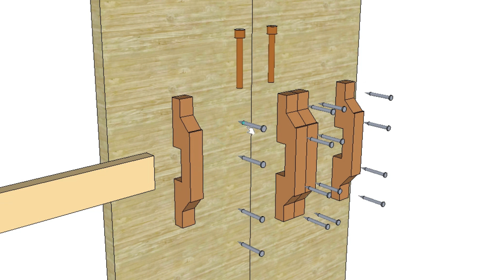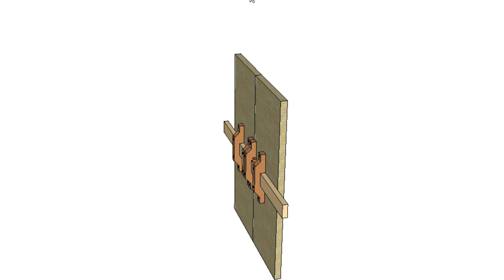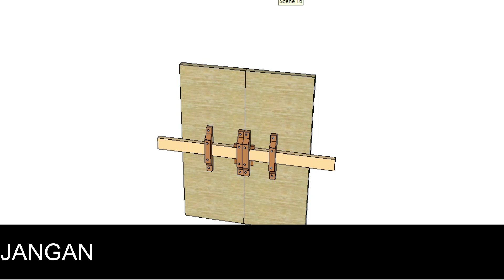Cara membuat kunci pintu unik dari kayu